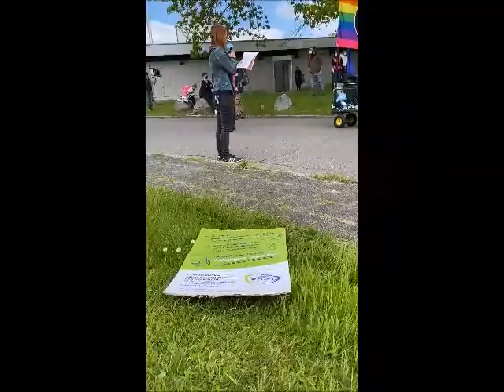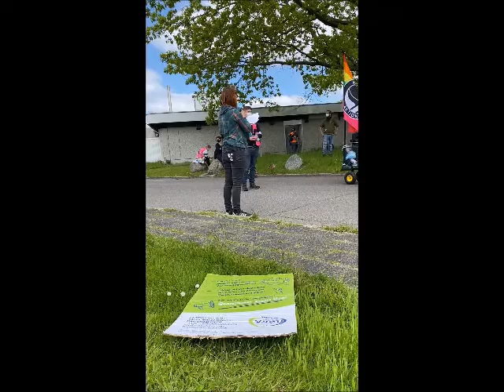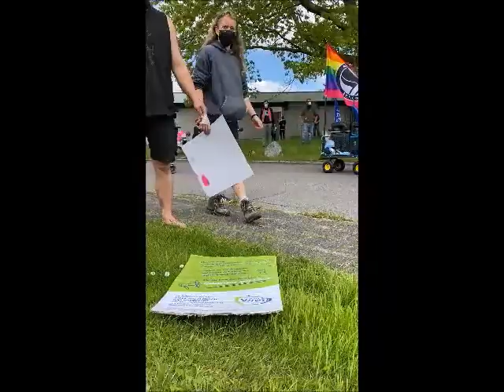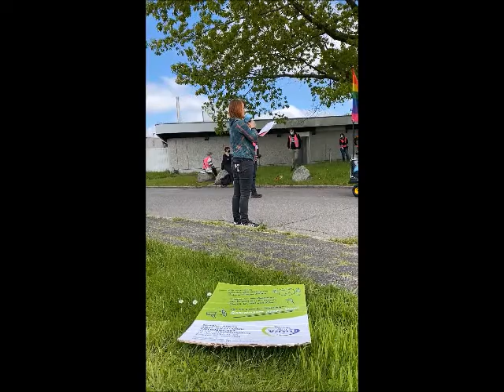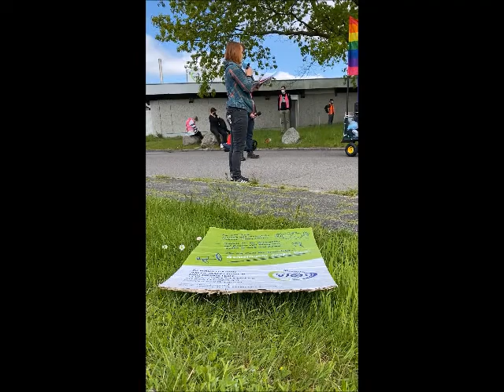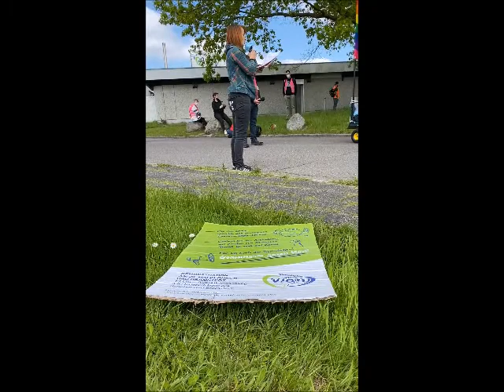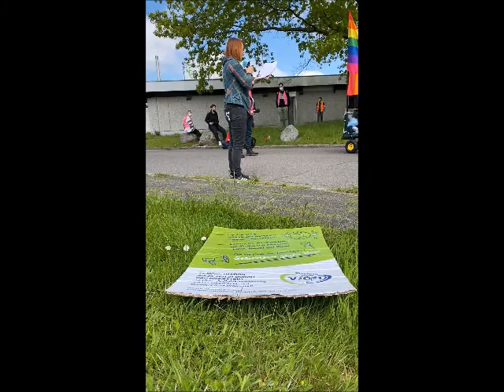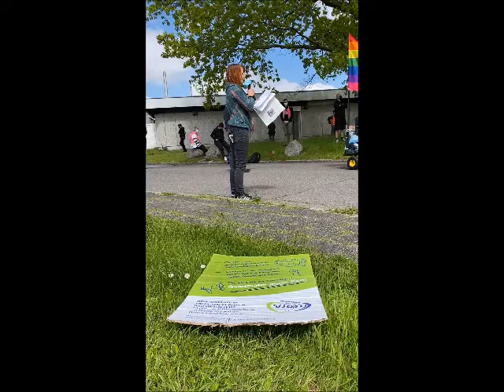Demo in Bad Bramstedt: Gemeinsam gegen Vion (Redebeitrag vor Fleischfabrik)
Around 200 people took to the streets of Bad Bramstedt (Germany) on May 29th 2021 to protest animal factories.
One such slaughter factory is located in that city and is run by the Vion Food Group. The rally was organized by an alliance called Gemeinsam gegen die Tierindustrie (United against the animal industry). The Free Workers' Union (FAU) Hamburg was involved as well. The speech was given by Nina - a member of the working group Vion at the FAU Hamburg.

Etwa 200 Menschen sind am 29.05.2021 in Bad Bramstedt für die Abschaffung von Tierfabriken auf die Straßen gegangen.
Solch eine Schlachtfabrik gibt es auch in Bad Bramstedt. Sie wird von der Vion Food Group betrieben. Die Demo wurde von dem Bündnis Gemeinsam gegen die Tierindustrie organisiert. Auch die FAU Hamburg beteiligt sich an diesem. Die Rede wurde von Nina als Mitstreiterin der Arbeitsgruppe Vion der FAU Hamburg gehalten.